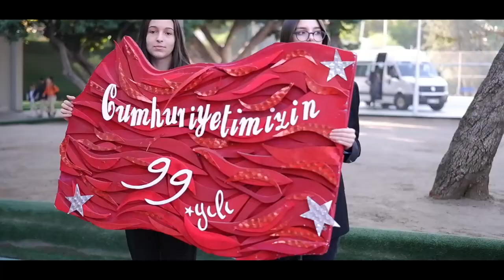29 ekim 2022 bilim doğa